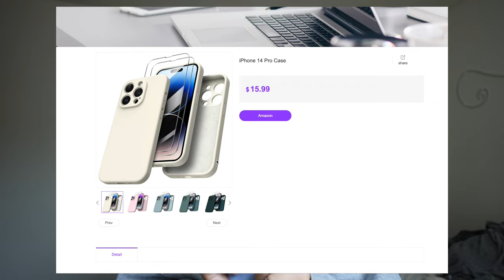COLLEGE GAME VLOG | Stanford VS UC Berkeley, tailgating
Hi i'm maddy, a junior at UC Berkeley studying Electrical Engineering and Computer Science, hope u guys enjoy my big game vlog against Stanford. make sure to sub for more college and internship vlogs